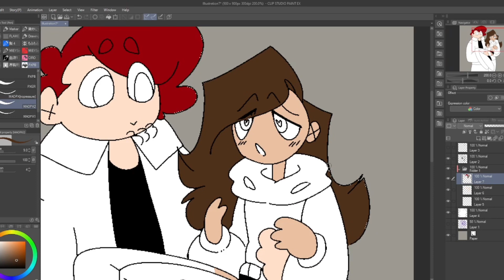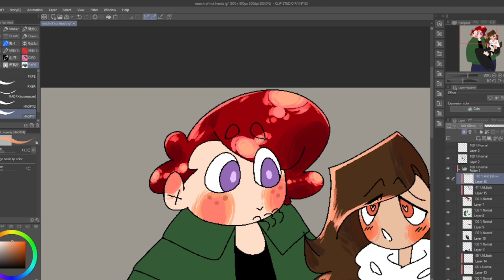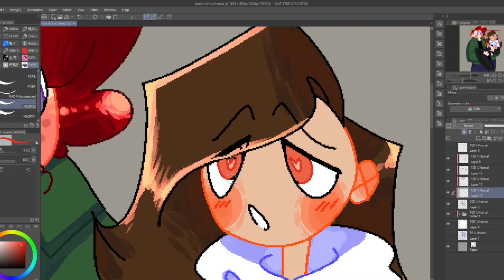Rando speedpaint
So, just wanted to do a thing with the thing and a thing with the other thing, anyways enjoy